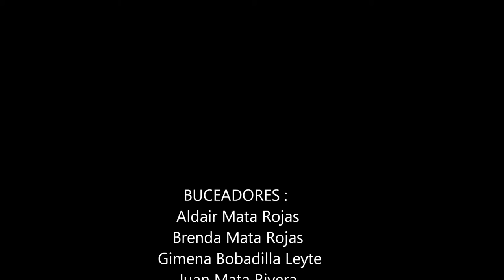2015 0221 Acapulco Sabado Kitaro Ok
Viaje de prácticas para certificación de buceadores, del Centro Acuático "Tlalli".